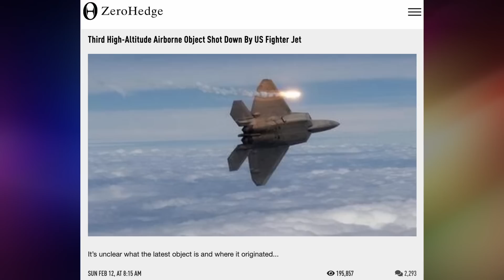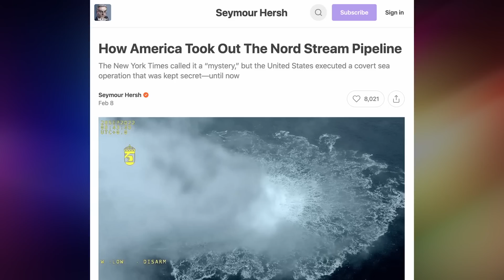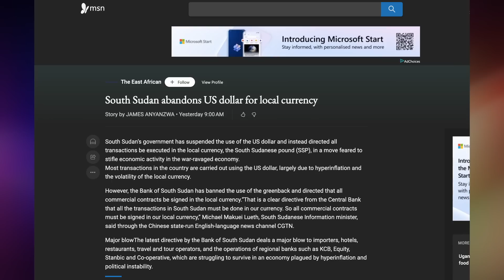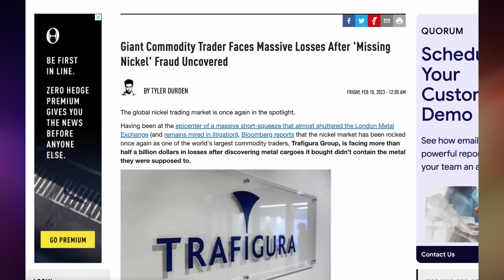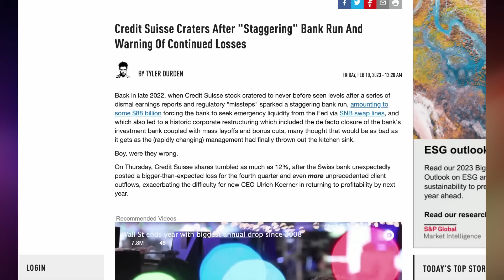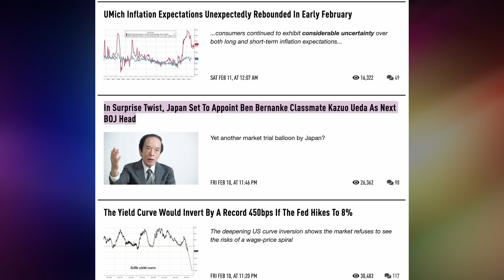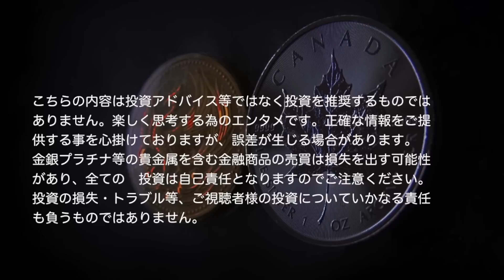欧州パイプライン米国政権が爆破・内部告発、クレディ・スイス銀行取り付け騒動など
ノルドストリーム爆破はバイデン政権による、そしてアフリカは南スーダンが米ドルの流通を停止した件
銀podcastチャンネル（第二チャンネル）
*免責事項*
こちらの内容は投資アドバイス等ではなく投資を推奨するものではありません。楽しく思考する為のエンタメです。正確な情報をご提供する事を心掛けておりますが、誤差が生じる場合があります。金銀プラチナ等の貴金属を含む金融商品の売買は損失を出す可能性があり、全ての投資は自己責任となりますのでご注意ください。また英文は動画用に意訳しております。投資の損失・トラブル等、ご視聴者様の投資についていかなる責任も負うものではありません。